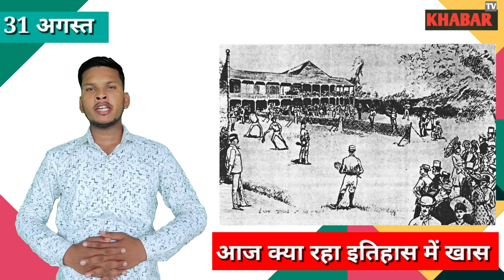History of 31 August | 31 अगस्त को क्या हुआ था | आज की इतिहास की घटनाएं